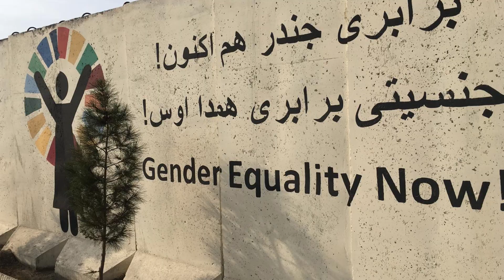Alice Laugher - 2019 Oslo Business for Peace Award Honouree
Learn about Alice Laugher's work as CEO of Committed to Good (CTG), a company that enables humanitarian projects in conflict settings, while placing social responsibility and gender equality at its core.

Alice Laugher one of the 2019 Oslo Business for Peace Award Honourees.

Honourees are selected by an independent Award Committee of Nobel Laureates in peace and economics.

Music Info: Cinematic Ambient by AShamaluevMusic.